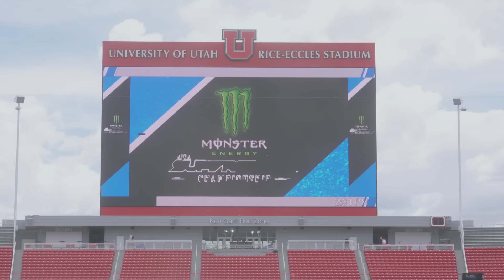Friday RAW Action At The 2024 Salt Lake City Supercross Finale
The Monster Energy Supercross Championship is ready for the final race of the year. Watch raw action from Friday's press riding sessions at Rice-Eccles Stadium ahead of the 2024 Salt Lake City Supercross.